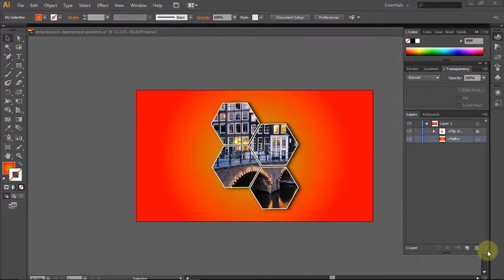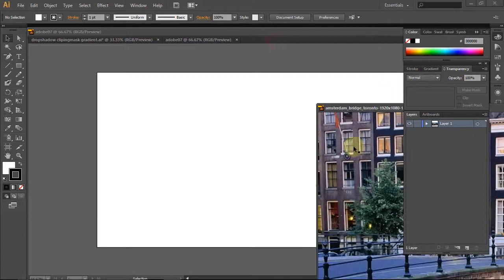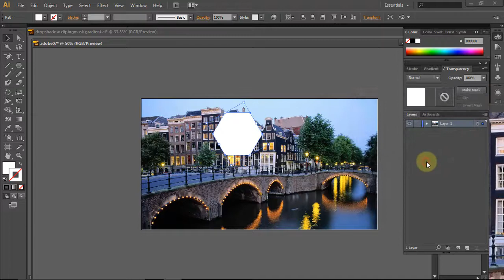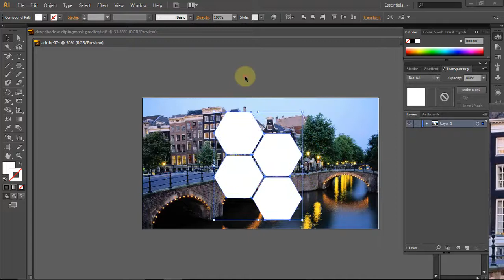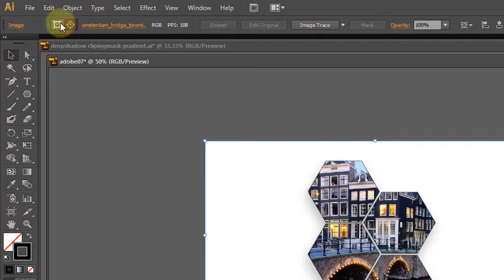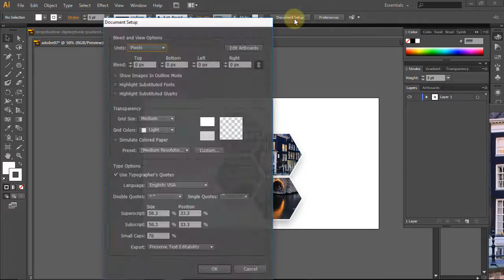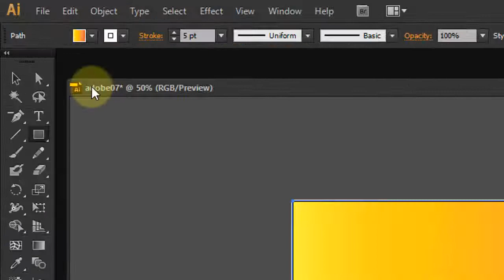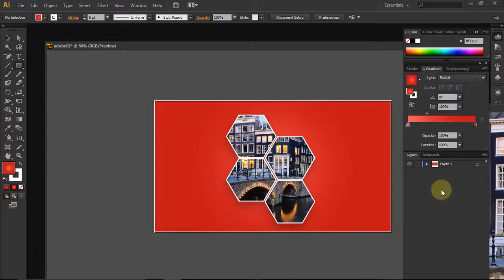Clipping Mask I Drop Shadow I Art Board Background Colour Adobe Illustrator CS6 in Hindi #07